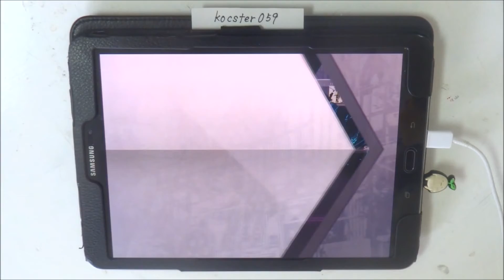【Arcaea】Tiferet (Future) PURE MEMORY タッチペン stylus pen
めっちゃStaさんワールドな曲だいすき～～～

[Song Title]
Tiferet

[Composer]
xi + Sta

[Level]
Past:4
Present:7
Future:9+

動画のリクエストはこちらから